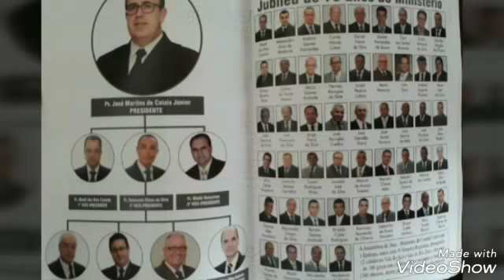JUBILEU DE VINHO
70 ANOS DAS ASSEMBLÉIAS DE DEUS NA REGIÃO DO VALE DO AÇO. 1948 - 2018 - PASTOR PRESIDENTE JOSÉ MARTINS DE CALAIS JÚNIOR - MINISTÉRIO DE CEL. FABRICIANO E IPATINGA - MINAS GERAIS.

ANGELA E ANTONIO

CAIXA POSTAL 127 - IPATINGA - MG - BRASIL
CEP - 35160970